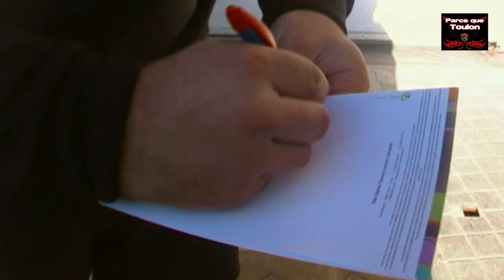Rugby Top 14 RCT Toulon Levan Chilachava for ever Stade Mayol Live TV Sports Saison 2014 2015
Parce que Toulon Rouge et Noir Avenue des Légendes 2014